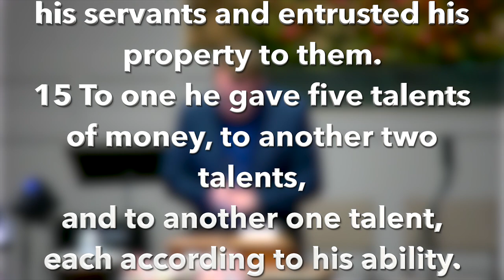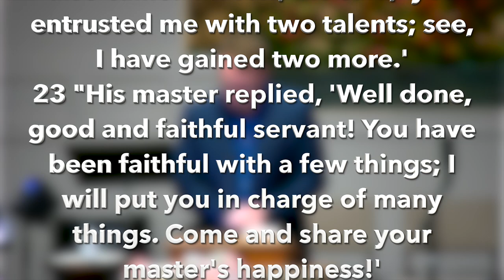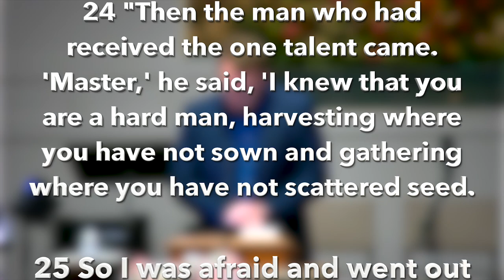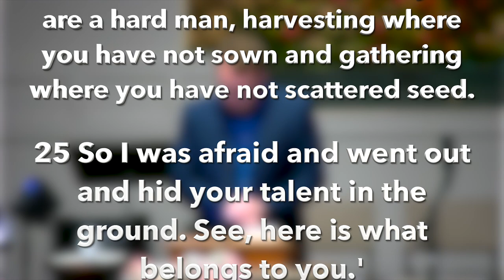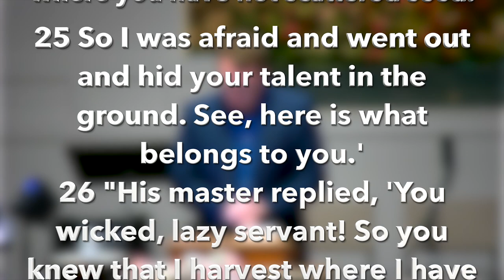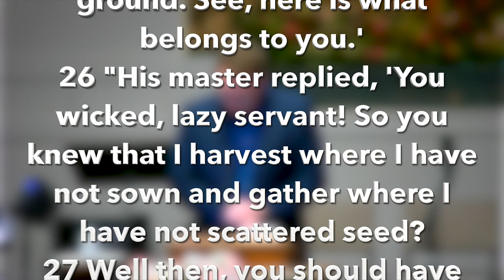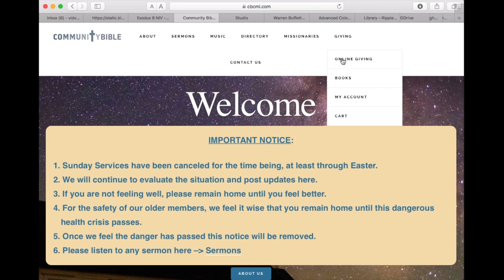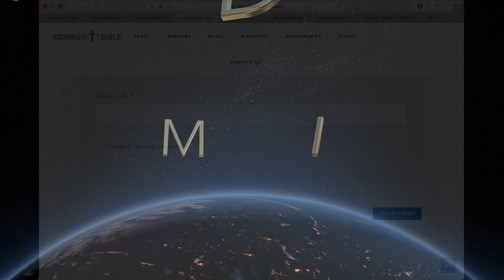WE ALL HAVE A STORY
Michael Zurek presents an explanation of how God, who created us, had well intentions and we screwed it up but there are 4 parts to this story "The parable of the talents that you may not have heard of.
1. God owns everything
2. God has expectations how we manage his possessions
3. Learn about the opportunities
4. It's not all about the money or here or now